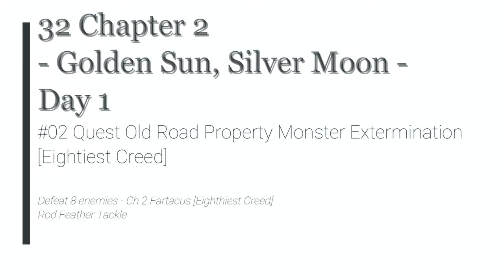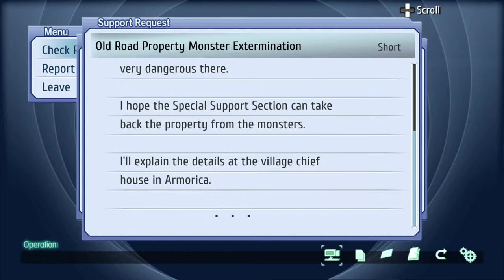TLoH: Trails from Zero - 32 Ch2 Day 1 #2 Quest Old Road Prop Monster Extermination [Eightiest Creed]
The Legend of Heroes: Trails from Zero - 32 Ch 2 Day 1 #02 Quest Old Road Property Monster Extermination [Eightiest Creed]

Defeat 8 enemies - Ch 2 Fartacus [Eighthiest Creed]
Rod Feather Tackle

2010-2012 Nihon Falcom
2020 Englisch patch by Geofront